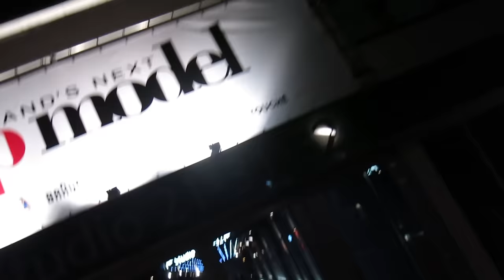TOEPS VLOG #1 - PREQUEL EN HOLLAND'S NEXT TOP MODEL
Woo-hoo! Mijn eerste vlog! Met overdenkingen en de finale van Holland's Next Top Model. Ik hoop dat je 'm leuk vindt, bedankt voor het kijken! Oh enne, als je 'm dan leuk vond, vergeet niet te subscriben!